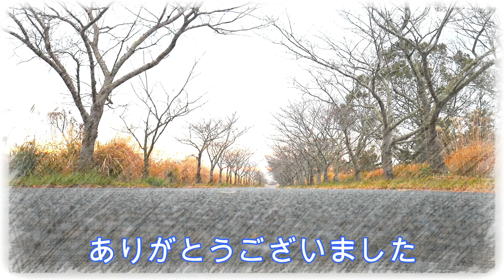【S660フル加速】高速道路を屋根と窓を開けてフル加速！メーター点滅させてきました！！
【動画説明】
屋根を開けて
窓を全開にして
早朝の高速道路をフル加速！
最高に気持ちがいい瞬間ですね！